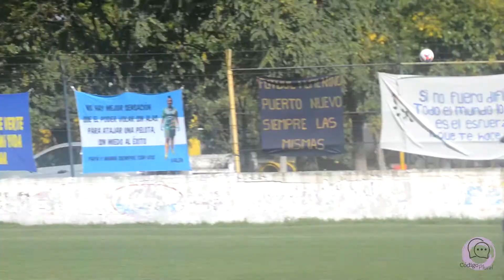futfem: Puerto Nuevo 2 - 0 San Miguel | 9/4/2022 - Fecha 6 - 1° ''B'' (GOLES)